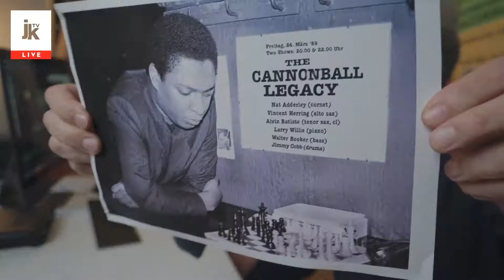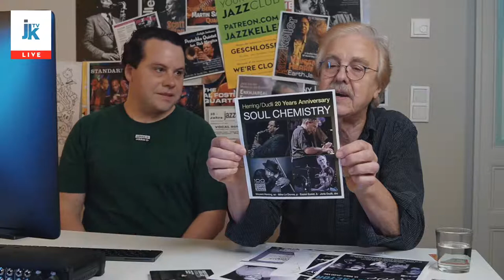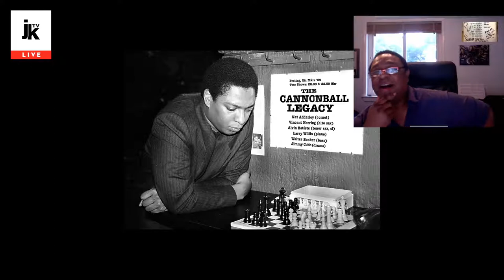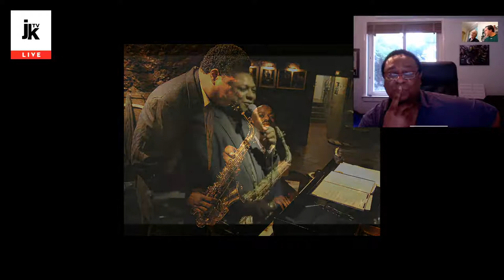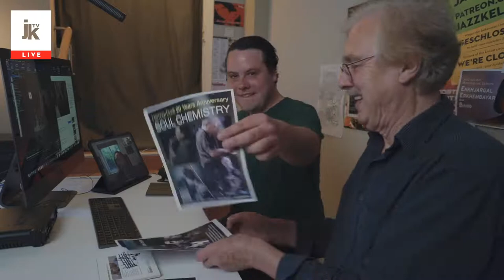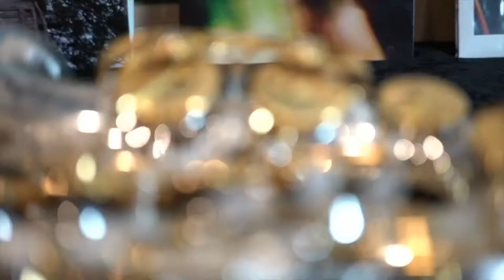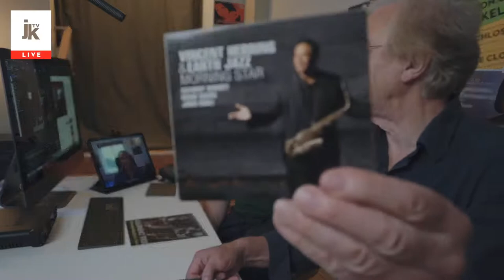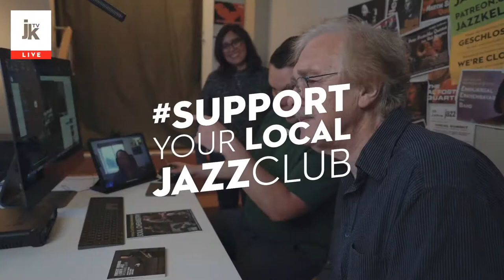Vincent Herring lockdown interview - Jazzkeller zuhause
Lockdown interview with Vincent Herring. He played many times at the Jazzkeller, we will have a great talk about his music and all the good things beyond.
Another great hour of talk with a great sax player. So don't miss the show June 11, 20:00 CEST Frankfurt time

Show will be multi streamed on Vimeo.com/jazzkelelr and here on our Facebook page

Support Jazzkeller during the Covid-19 crisis and help on a monthly base (you can always unsubscribe)